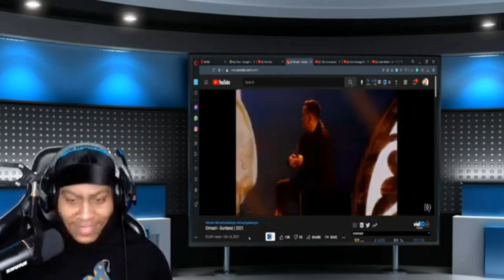LIT PERFORMANCE OF "DURDARAZ" BY MY 👑 DIMASH QUDAIBERGEN